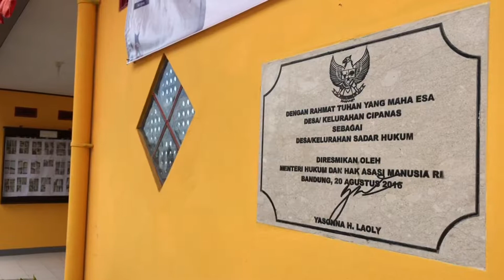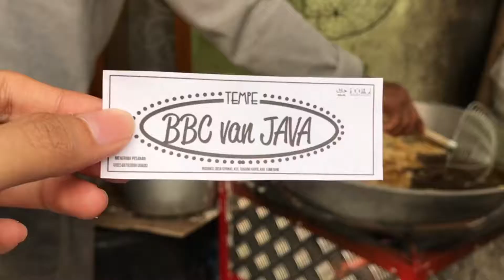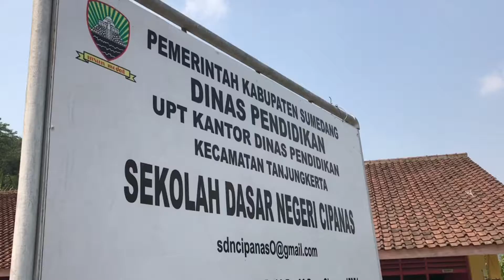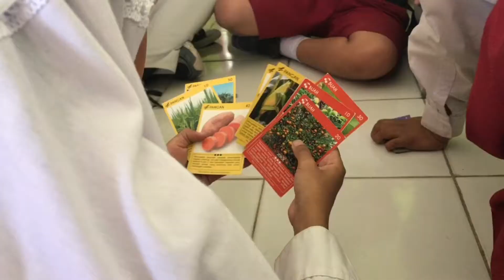KKNT FEM IPB 2017 DESA CIPANAS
Kab Sumedang
Jawa Barat